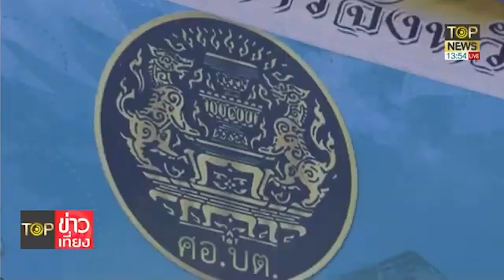น้อมนำศาสตร์พระราชา คืนสันติภาพ สู่สันติสุข ปลายด้ามขวาน l TOP ข่าวเที่ยง l TOP NEWS